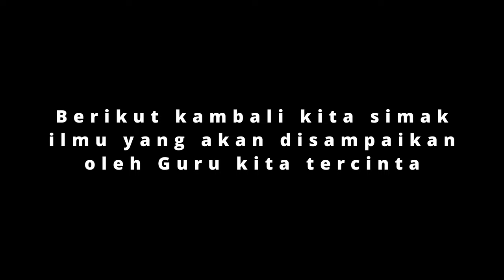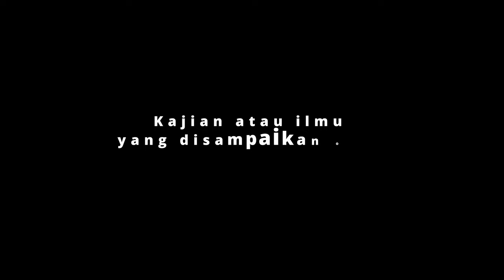Quiet Life Tips | Habib Novel Alaydrus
Hopefully this is useful, please share if it can be donated to charity.

WATCH FROM THE BEGINNING TO THE END SO YOU DON'T FAIL!!!

Semoga Bermanfaat, Silahkan Share Bila itu Bisa Jadi Amal Jariyah

TONTON DARI AWAL SAMPAI HABIS AGAR TIDAK GAGAL!!!

دعم القناة من خلال الاشتراك والمتابعة والإعجاب والمشاركة.

نأمل أن يكون هذا مفيدًا ، يرجى مشاركته إذا كان يمكن أن يكون جمعية خيرية

شاهد من البداية إلى النهاية حتى لا تفشل !!!

# حبيبي # حبيبي # حبيبي # حبيبي